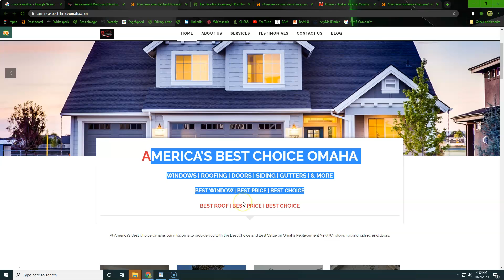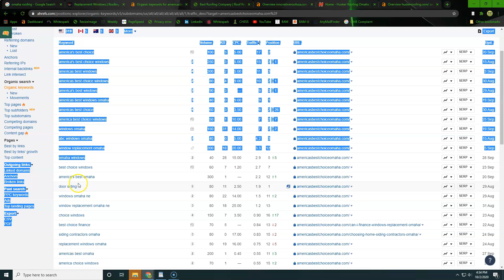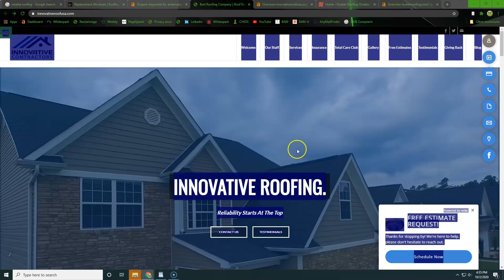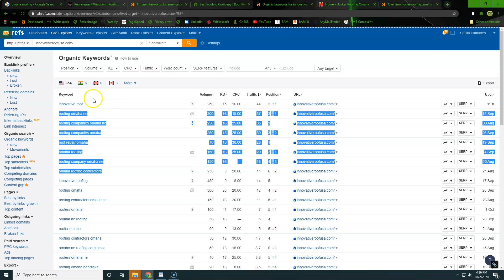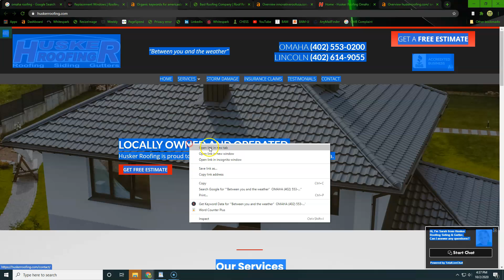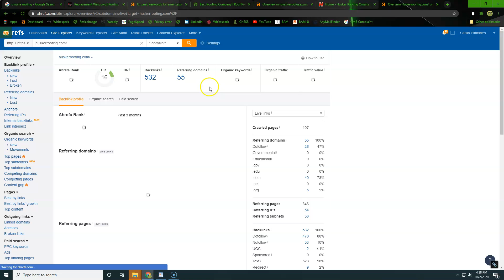Americas Best Choice VS Husker Roofing Omaha